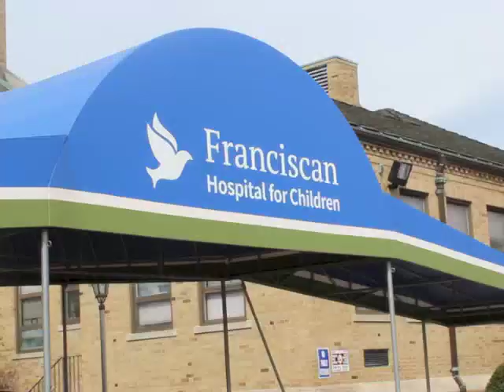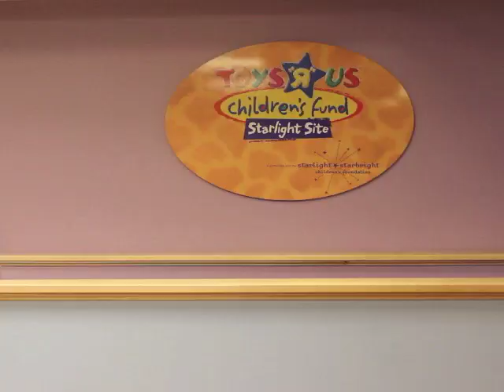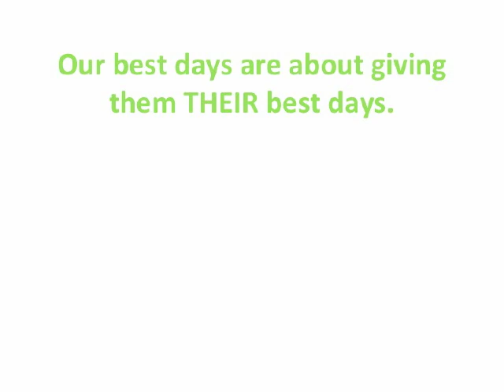Best Day of My Life - Franciscan Children's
Starring Franciscan Children's patients, students and staff members.

Franciscan Children's provides excellence in care for children with complex medical, mental health and educational needs in a compassionate and positive environment.

To make a donation to benefit the children and families we serve, please

Connect with Franciscan!